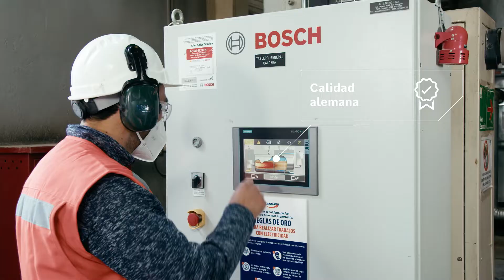Bosch - Spot #1 "Agrosuper"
Spot para la marca Bosch, y su producto "Calderas Industriales"